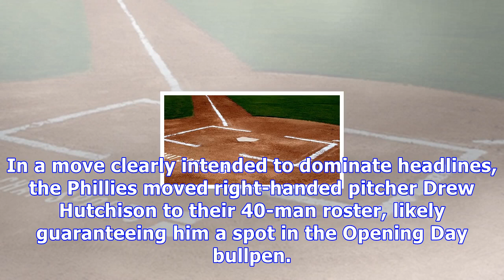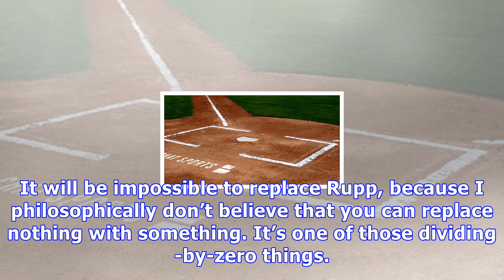Crashburn alley – remembering cameron rupp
In a move clearly intended to dominate headlines, the Phillies moved right-handed pitcher Drew Hutchison to their 40-man roster, likely guaranteeing him a spot in the Opening Day bullpen. To make room, catcher Cameron Rupp was designated for assignment, ending his tenure as a member of the Philadelphia Phillies. Rupp, in a way, never stood a chance. That sentiment holds true no matter what context you look at it in, be it filling Chooch’s shoes in the eyes of the fanbase, trying to hold off two ...